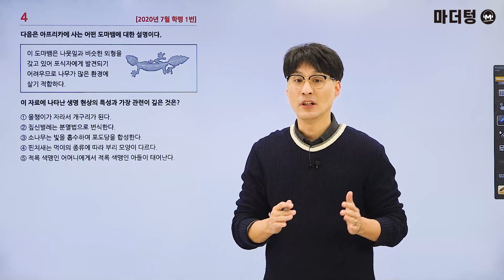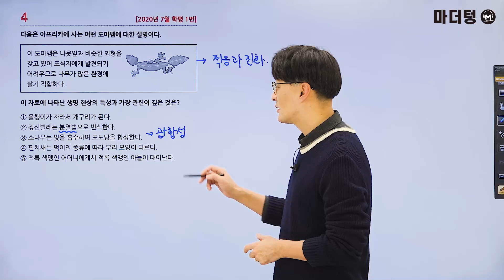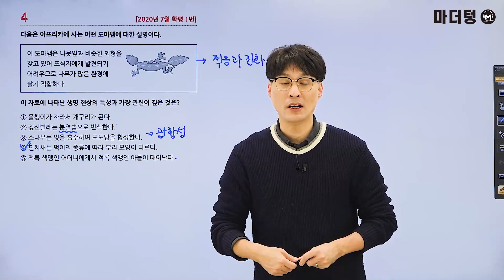마더텅 | 생명과학Ⅰ| 2020년 7월 학평 1번 (해설 : 오정석 선생님)